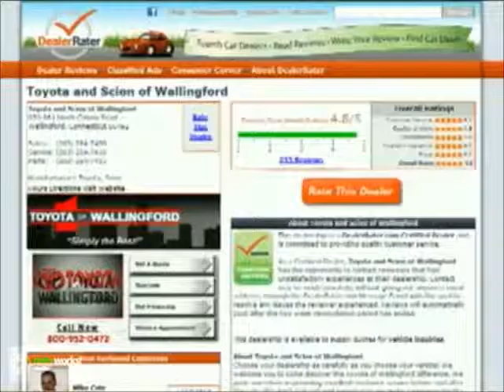Hi Richard, Dan Roberts from Toyota of Wallingford.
Hi Richard, Dan Roberts from Toyota of Wallingford. Thank you for your interest in the 2011 Toyota Prius.